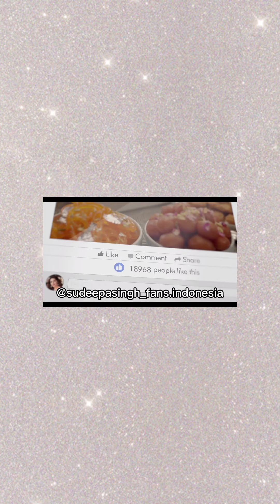Sudeepaa Singh | Jiwan Dhara Advertisement ✨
Follow Ig : @bella_tamihor @sudeepaasinghh @vxdhxtasxngh_ @sudeepasingh_fans.indonesia